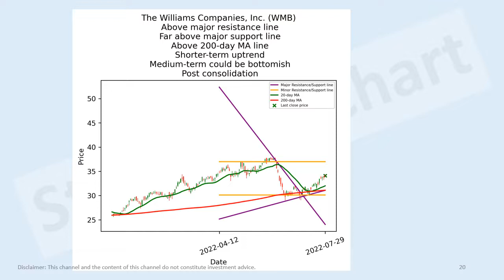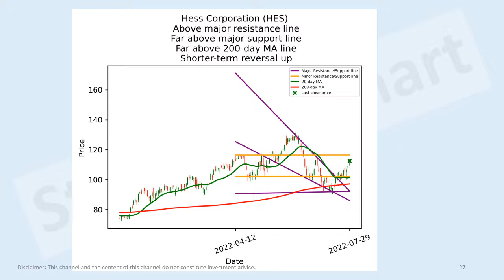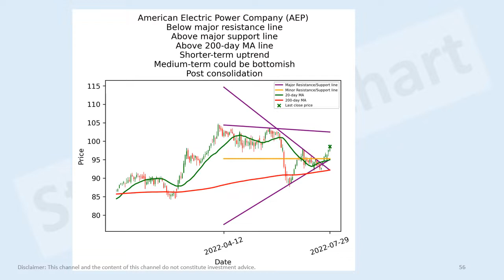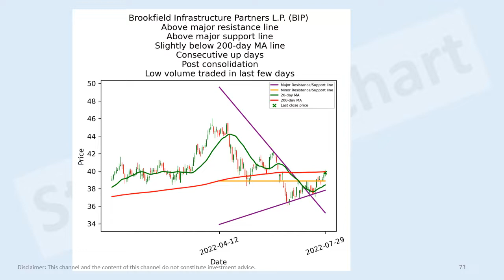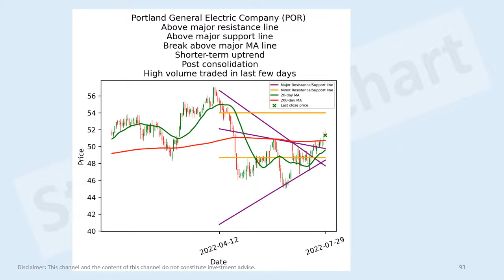US energy, utilities stocks short-term technical analysis 29 Jul 2022